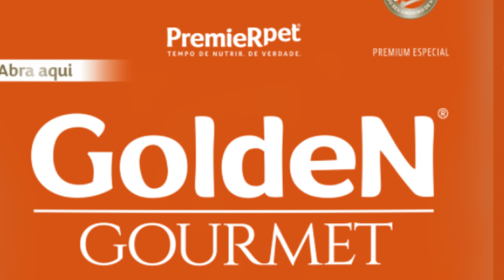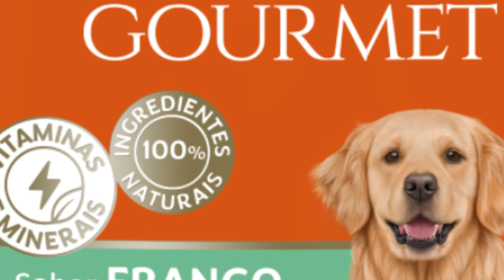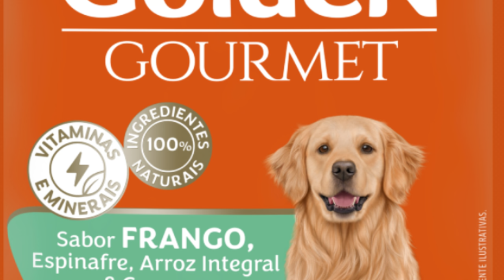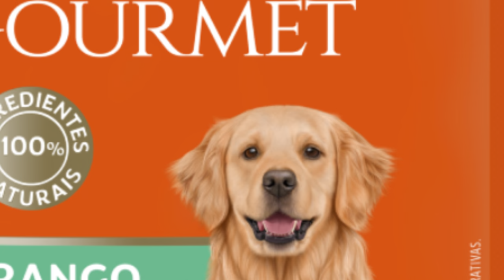O MELHOR SACHÊ para cães BOM E BARATO!!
O MELHOR SACHÊ para cães BOM E BARATO!! Nesse video eu falo sobre o melhor sachê para cachorro sobre a melhor ração úmida para cães boa e barata.

👉 COMPRAR CURSOS